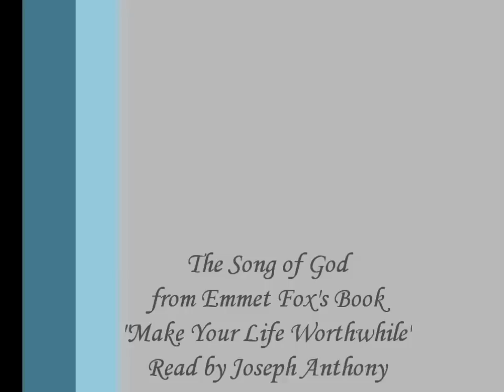The Song of God by Emmet Fox, Read by Joseph Anthony, Creator of the Wonder Child Blog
Joseph Anthony reads the chapter called, "The Song of God," from Emmet Fox's book, "Make Your Life Worthwhile." Joseph is available for life-coaching and mentoring.